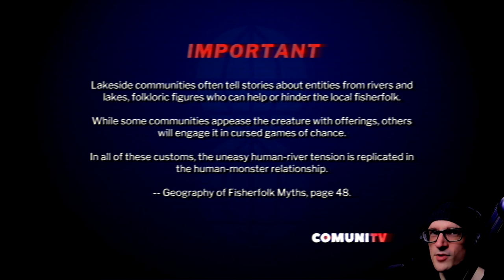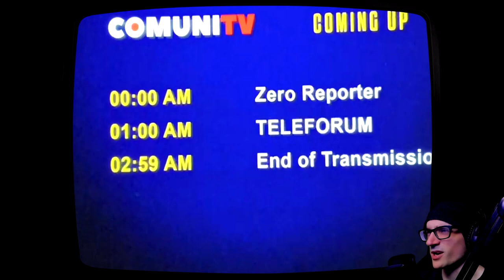Catch Delicious Fish or Catch a CURSE! | Our Lady of the Drowned Lake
Catch Delicious Fish or Catch a CURSE! | Our Lady of the Drowned Lake - Lakeside communities often tell stories about the Water's Caboclo, a folkloric denizen of rivers and lakes which they coexist with. The Caboclo can help or hinder the local fisherfolk in their work, requiring offerings to be appeased, representing the will of the river or lake itself.